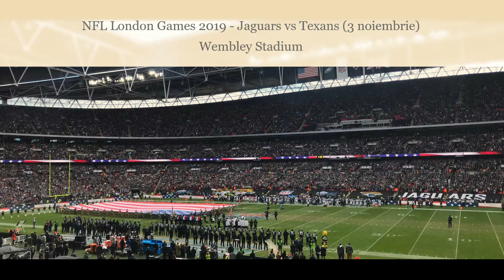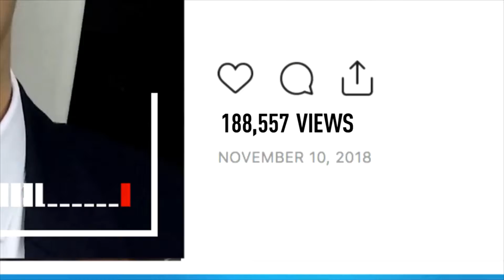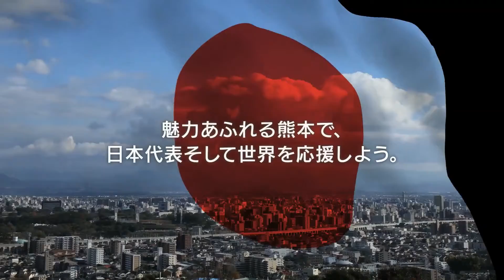Evenimente sportive | Noiembrie 2019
Evenimente sportive din diverse discipline ce vor avea loc în luna Noiembrie, pe întreg globul!

00:08 Rugby World Cup 2019
00:33 Formula 1 - MP SUA
01:00 WTA Finals Shenzen
01:34 NFL London Games
01:39 Champions League
01:50 Para-Athletics
02:29 Track Cycling - World Cup Glasgow
03:00 MLS Cup - Finala
03:17 Fed Cup - Finala
04:16 ATP Finals - Londra
05:19 Preliminarii EURO 2020
05:30 Formula 1 - MP Brazilia
05:46 Davis Cup Finals - Madrid
06:06 Box - Heavyweight Championships
06:36 Snooker - UK Championship
06:57 Handbal - Campionatul Mondial Japonia